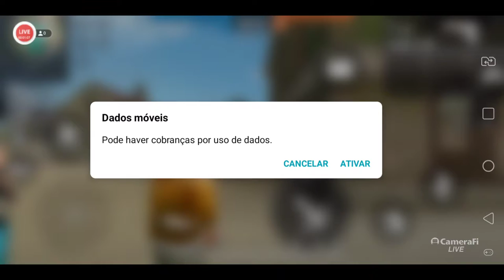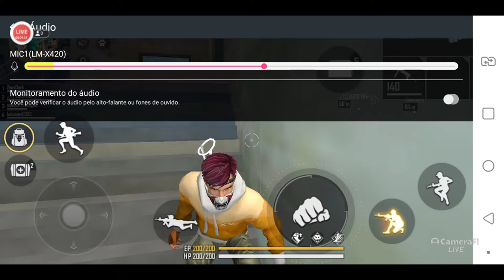GM SERVIÇOS ELÉTRICOS.'s broadcast